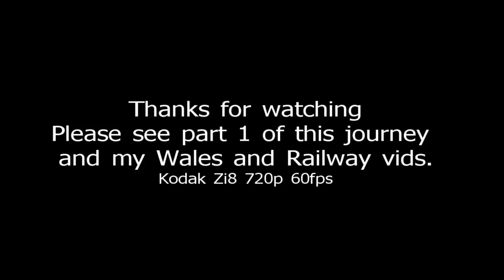Llandudno Junction to Llandudno by train part two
Video shot onboard a ATW class 175 on it's way from Llandudno Junction to Llandudno.    The track runs along the banks of the River Conwy and then along the coast and into Llandudno with view of the Great Orme.  This is part two, from Deganwy to LLandudno.